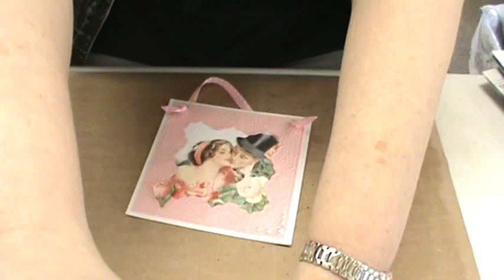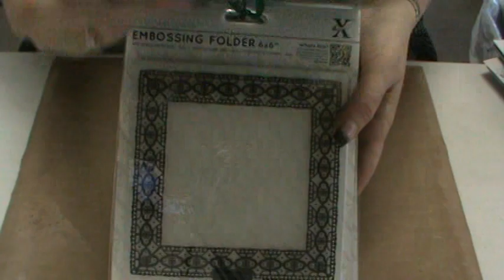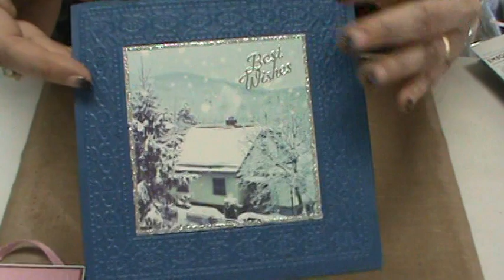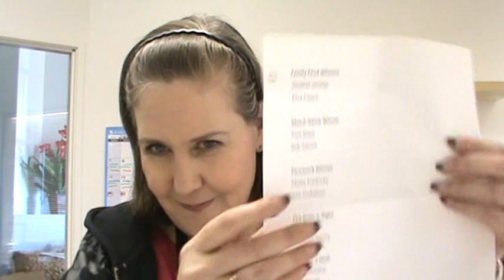$14.99 Embossing Folder FLASH SALE at Scrapbooking Made Simple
Saturday, October 31st. FLASH SALE TIME...Whoohoo!!! This FLASH SALE features products by our friends at DoCrafts! Gosh, what you can get for just $14.99 is simply wonderful! What a great gift for the holidays. At this price you can splurge a bit and maybe even pick one up for a crafty friend or two! We hope you enjoy the samples and the products and the sale starts SATURDAY, OCTOBER 31st at 9 am sunny California time!!! Smiles, Stacey